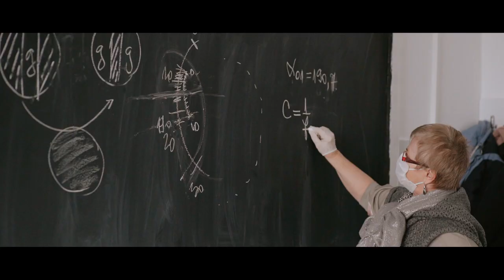E marți, e Bibarț! - Audiențe în DIRECT -14.02.2023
Primarul Municipiului Arad, Călin Bibarț, prezent la întâlnirea săptămânală cu arădenii! Telefon (tarif normal): 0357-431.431 sau comentariu la postare.